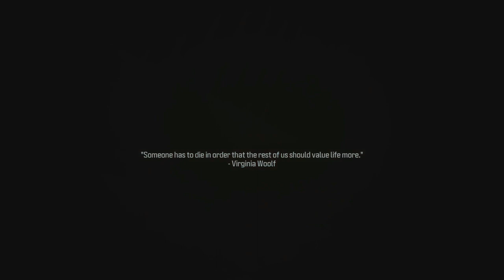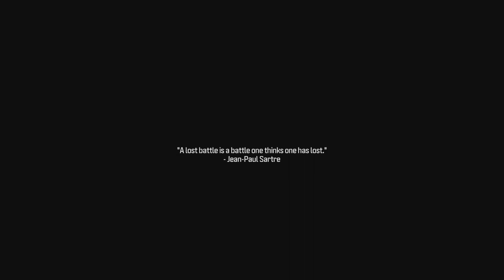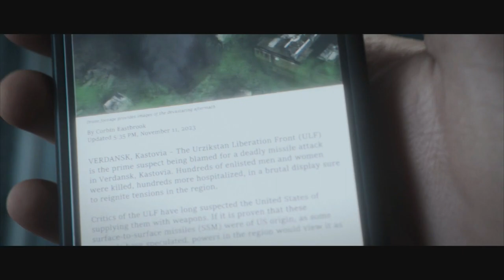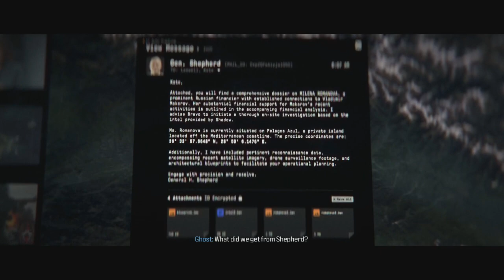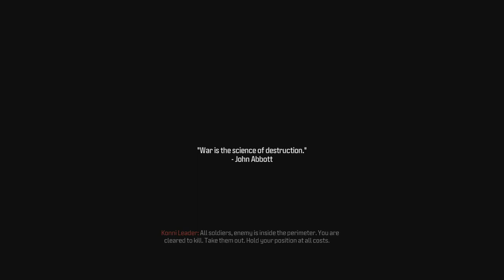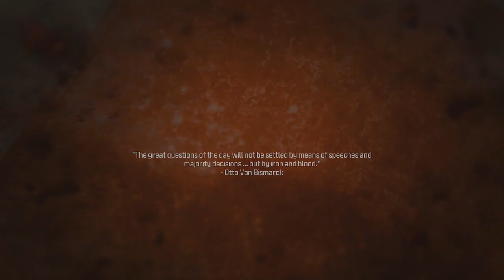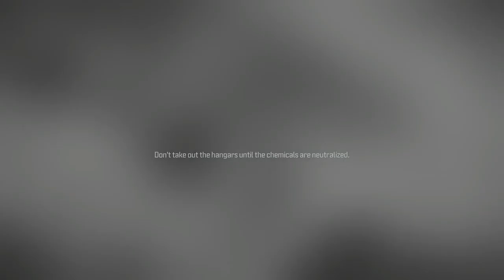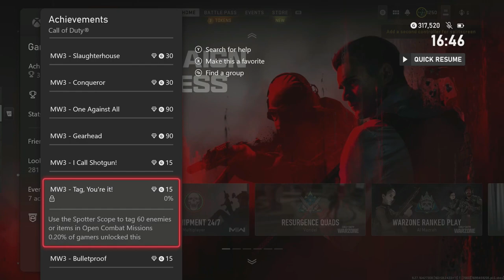Call of Duty Modern Warfare 3 Full Campaign Veteran